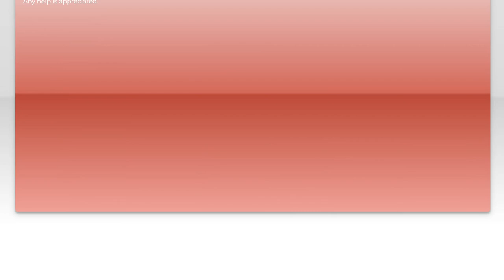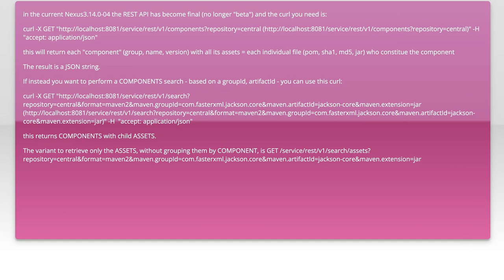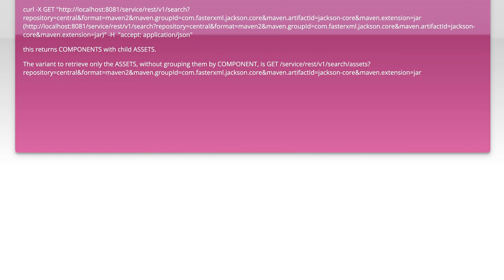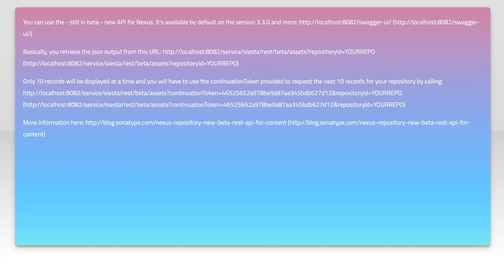Rest API to get list of artifacts from Nexus OSS 3.x Repository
rest: Rest API to get list of artifacts from Nexus OSS 3.x Repository

Related to: rest, nexus, sonatype